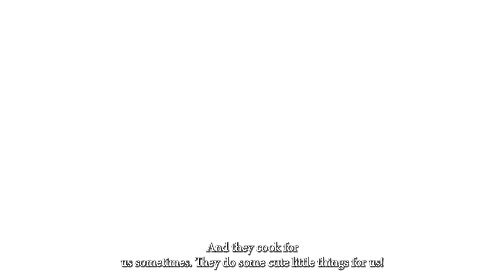Foundations Employee Appreciation - Interview 4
Foundations Health Solutions seeks to create a team culture where every member knows their worth along with the importance of their role in the care of our patients. We honor a culture where we truly work together as a team with a dedication to service, care and compassion for those we serve. Simply put, our goal is to have the right people in the right places doing the right things for the right reasons.

If you are interested in joining our team at Foundations Health, follow the link below to find a Foundations location near you!